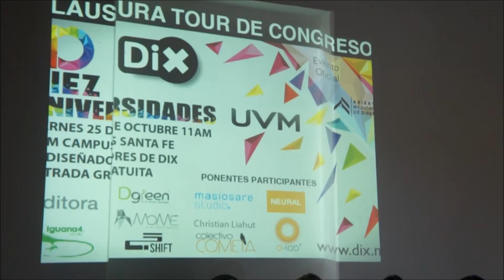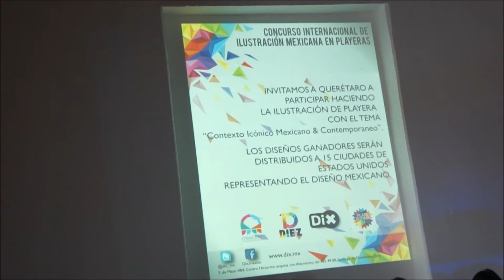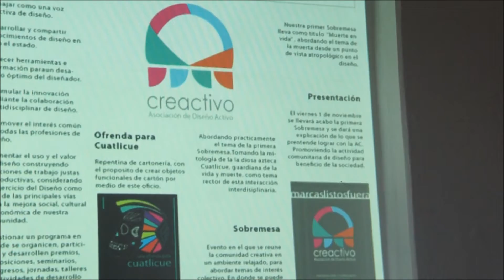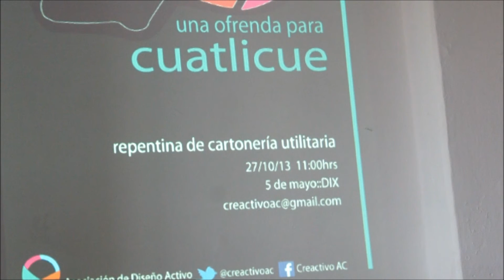Cierre del año DIX | Universidades | Conversatorios | Asociación | Internacionalización